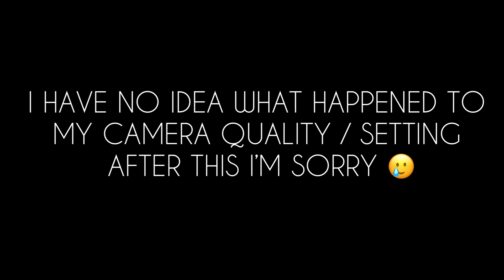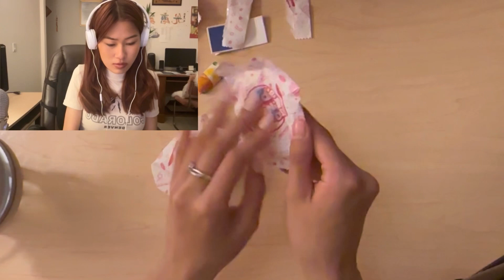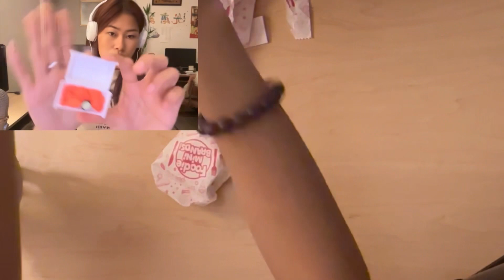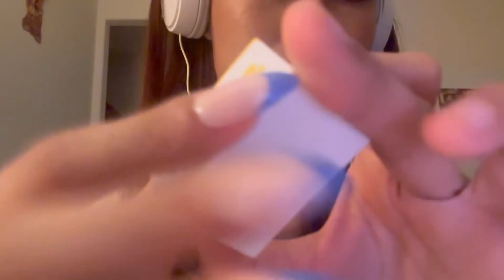asmr - opening foodie Mini Brands 🍗🥟 (tapping on mini items)